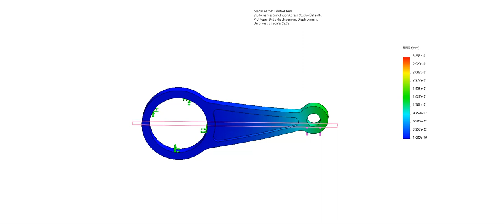Control Arm Simulation